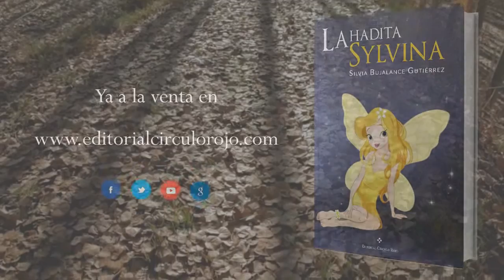La hadita Sylvina (Booktrailer) - Editorial Círculo Rojo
Valores de la Vida.

• LO DEDICO AL UNIVERSO, A MI PADRES, MI HERMANA, MI HERMANO, A MI SOBRINA, A MI PAREJA Y A TODOS LOS LECTORES GRANDES Y PEQUES.